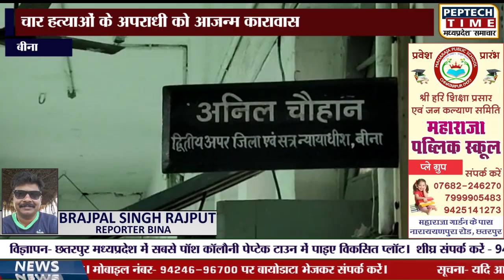बीना- चार हत्याओं के अपराधी को आजन्म कारावास